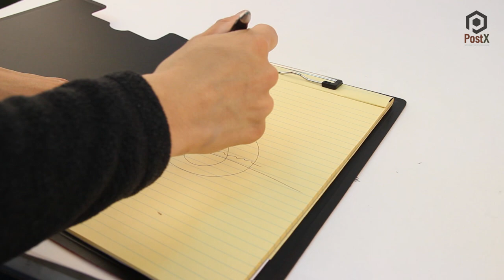(소개/리뷰)파이커 택티컬 택티컬 펜. Fiker Tactical - Tactical Pen.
안녕하세요! 넷피엑스 입니다!
현제 넷피엑스에서 판매중인 파이커택티컬의 다기능 택티컬펜의 리뷰 영상을 제작해보았습니다!
차후 다른 영상들도 제작하여 업로드하고 고객님들께 더욱 다양한 정보를 생생하게 제공해드리기위해 준비중에 있습니다.
많은 관심과 참여 부탁드리겠습니다.

제품 링크.